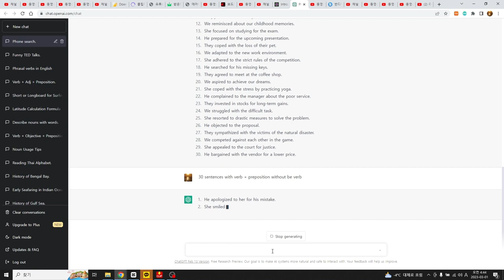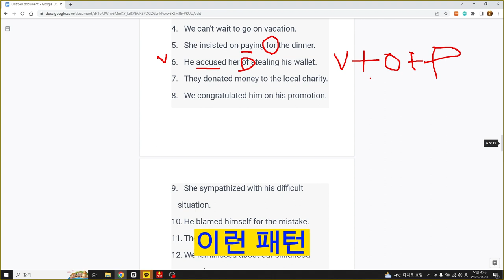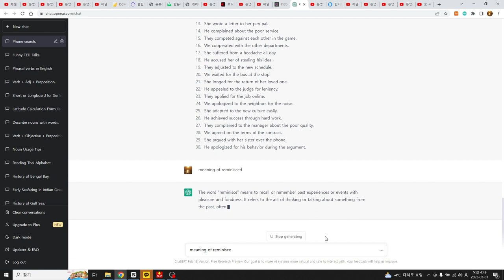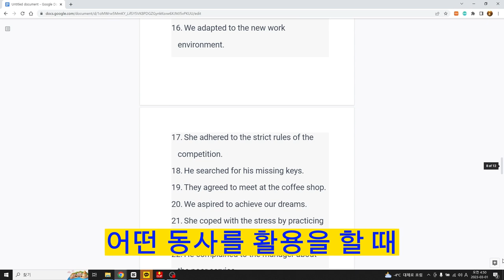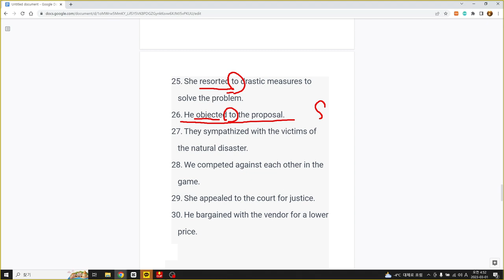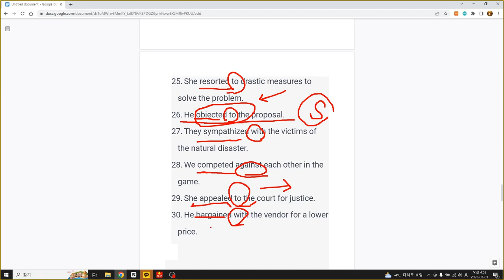45 sentences with ChatGPT, verb pattern 3, 45문장 영어, 동사유형 3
자막을 넣어 봄 !!